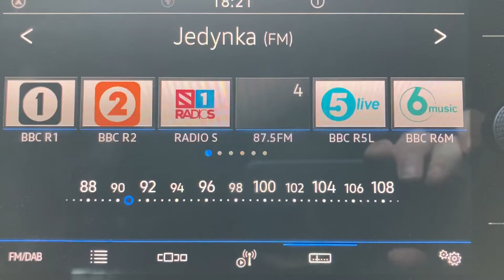[FM DX] Polskie Radio Jedynka 90.7MHz (Poland), received in Central England - 11/06/2022.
DX recording of Polskie Radio Jedynka on 90.7MHz, received at the Clent Hills in Worcestershire, England(west of Birmingham  city centre) - 11/06/2022.